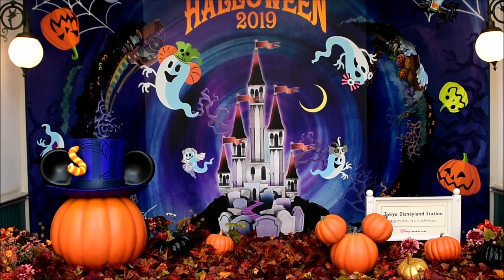【水溜りができた★エントランス改修工事】東京ディズニーランド Tokyo Disneyland Entrance Renovation October 26, 2019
東京ディズニーランドエントランス改修工事の様子です。

先日の大雨で、掘った穴が水溜りになりました。